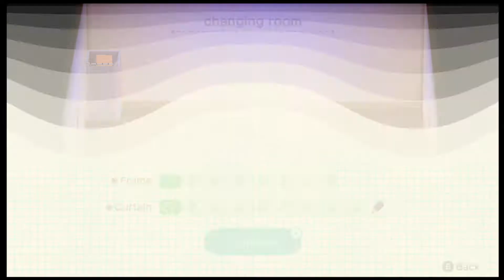Cherry's EXCLUSIVE Fashion Show Design! | ACNH Happy Homes DLC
I just found out what the chocolate is for 💀
Now I will build a house for EVERYONE on my island!
Next up is my FAVORITE Dog AND VILLAGER, Cherry! 🐶

-FiascoFire Merch Now Available! Check it out here!!
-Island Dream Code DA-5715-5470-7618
-Join the *NEW* Discord! Let me know what games you'd like to see next! Also starting an ACNH GAMESHOW soon and will need contestants in the future!!